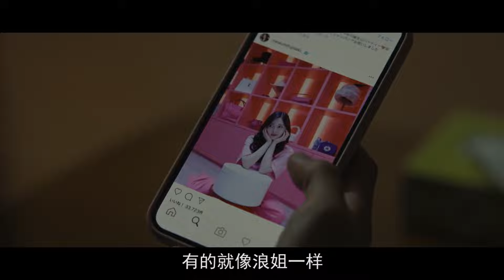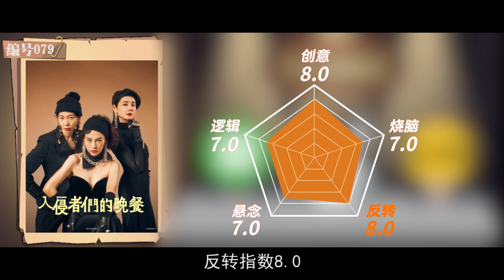1間公寓，4個女人，9重反轉！解說冷門懸疑片《入侵者們的晚餐》（下）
成为此频道的会员即可获享以下福利：
 本频道制作的所有解说视频都是针对电影或电视剧的，绝对符合平台的使用政策。